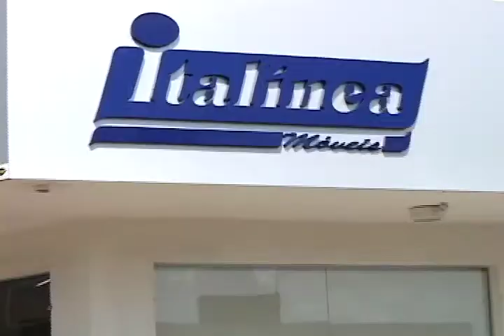COZINHAS PLANEJADAS COM PRATICIDADE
Arquiteta Giselle Calixto ( Liv In ) destaca a funcionalidade e praticidade das cozinhas planejadas Italínea